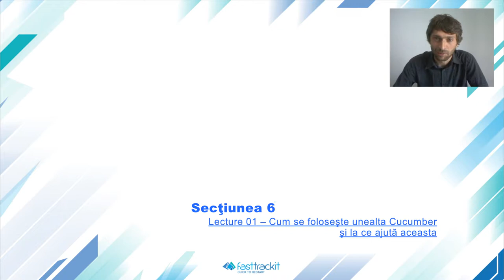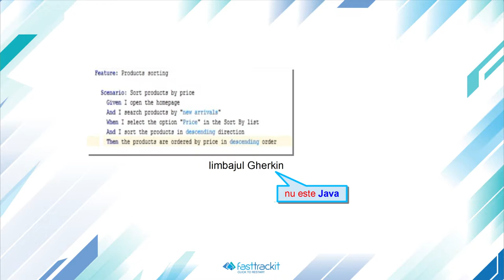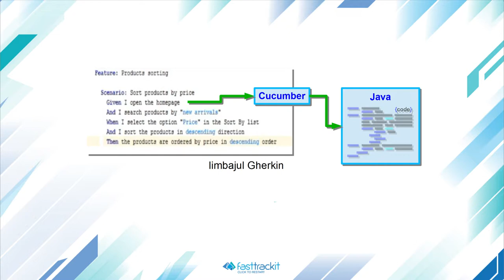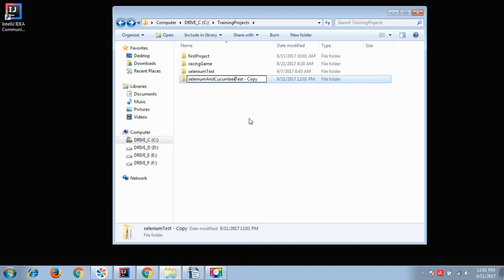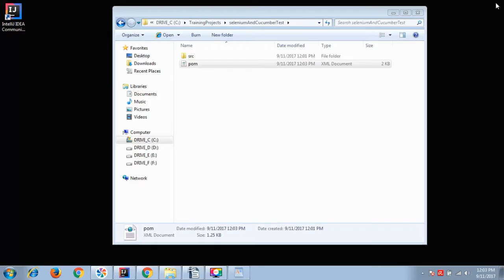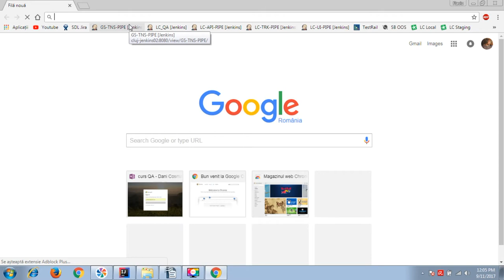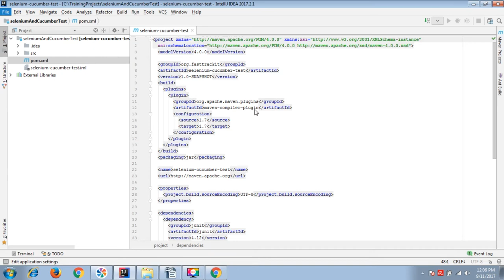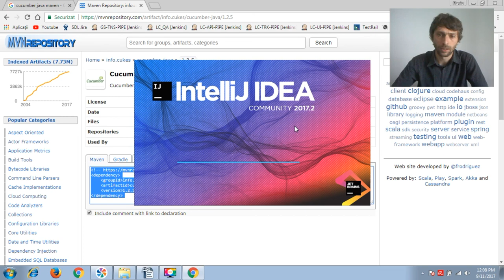Section 6 Lecture 01 - Cum se foloseste unealta Cucumber si la ce ne ajuta aceasta aplicatie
Mulțumim pentru interesul pe care îl acorzi acestui subiect!
Ți-a plăcut acest video?